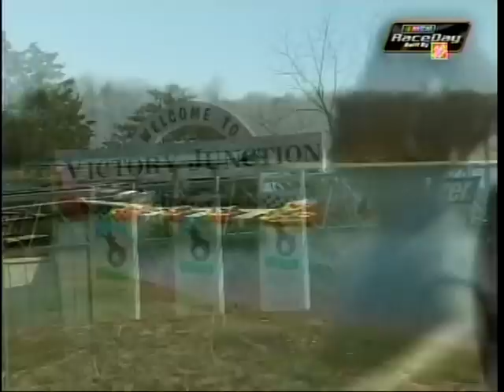Dale Earnhardt Jr. Rutlege Wood Kyle Petty Victory Junction Gang Charirty Event 2010.mpg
Dale Earnhardt Jr. Rutlege Wood  Kyle Petty Victory Junction Gang Charirty Event  2010